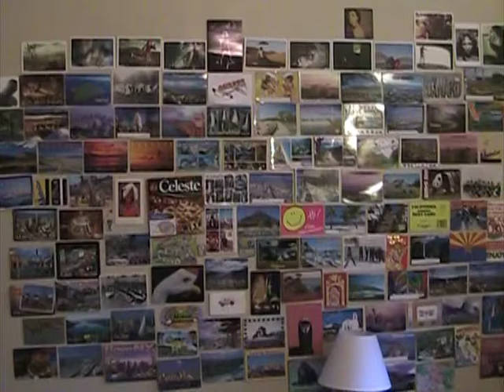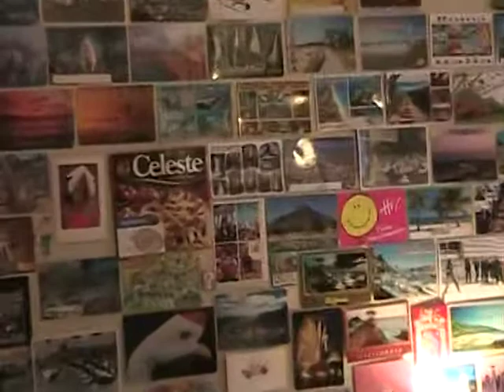NYC me TV 59- My Apartment...For Now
A quick tour of my apartment.